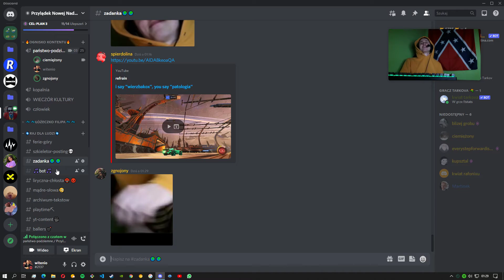siedzi bez gaci : DDDDD